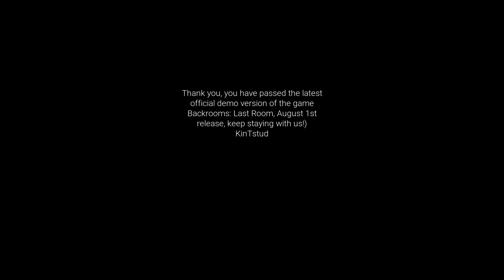Beautiful Poolrooms | Backrooms: Last Room Demo Update | PC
This looks amazing, these are the best looking pool rooms I have seen so far, I want to live in the these pool rooms:)

Experience the unknown world of utility rooms through a VHS camera, you will have to feel all the fear and anxiety of loneliness, plunging deeper and deeper into the world of utility rooms behind the scenes In search of that very, cherished, last room

00:00 Intro
22:13 Poolrooms